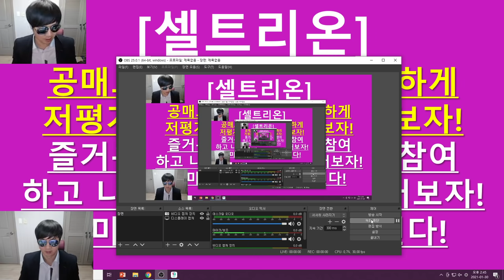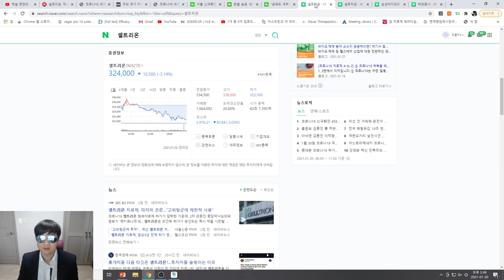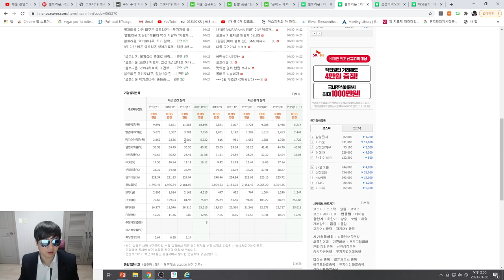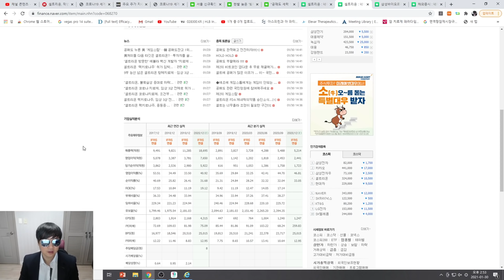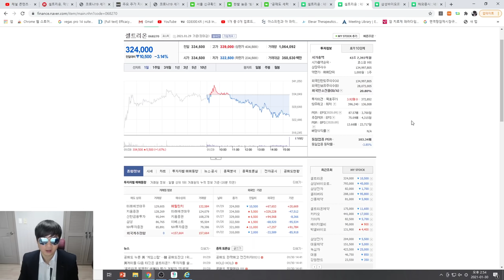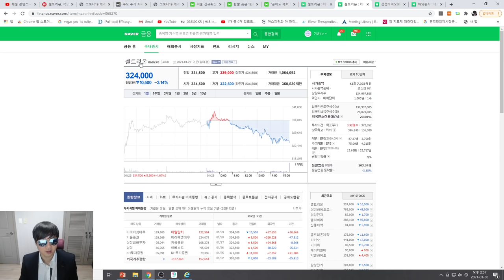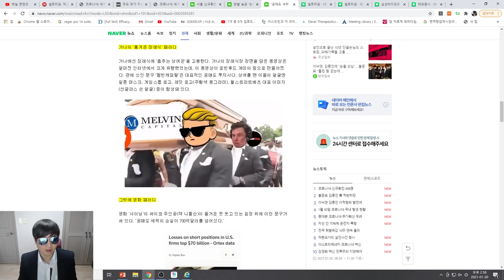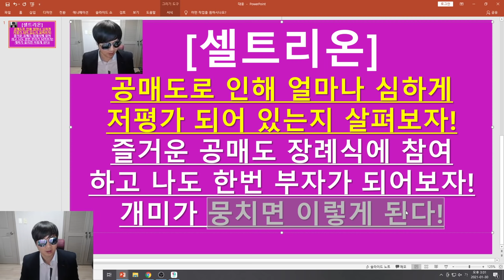[주식투자]셀트리온(공매도로 인해 얼마나 심하게 저평가 되어 있는지 살펴보자!/즐거운 공매도 장례식에 참여하고 나도 한번 부자가 되어보자!/개미가 뭉치면 이렇게 된다!)